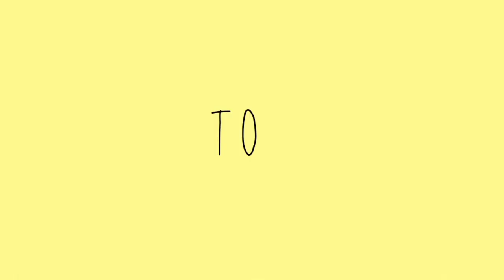SHORT COVER || CALI GIRL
Original song of Ms. Caroline Manning